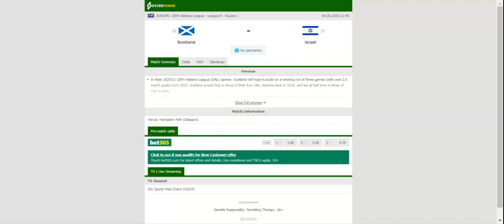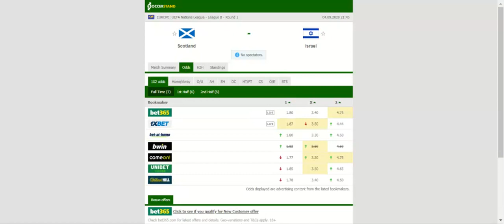SCOTLAND VS ISRAEL PREDICTION & BETTING TIPS - 04/09/2020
2021 college football predictions,
2019 college football predictions,
2020 ncaa football predictions,
nc state football predictions 2020,
2020 nebraska football predictions,
2020 uga football predictions,
10 football predictions 2020,
football songs,
football vines,
football skills,
football daily,
football games,
football khela,
football live,
football pump up,
football anime,
football analysis,
football asmr,
football agility drills,
football american,
football academy,
football anthem,
football boots,
football big hits,
football bloopers,
r/b football,
f c b football,
mattyb football,
s.a.b football,
football chants,